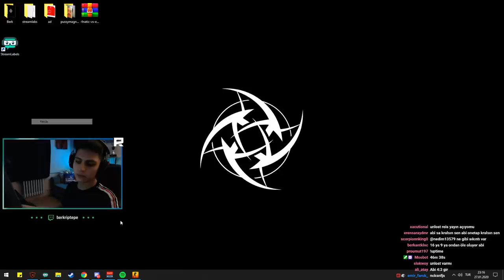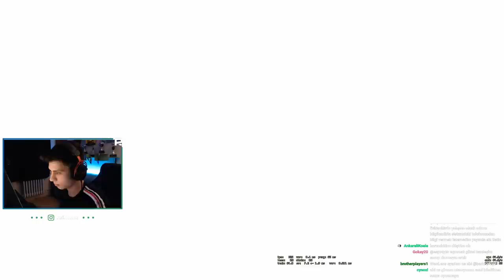OHA BERK E SPORA GERİ DÖNÜYOR MAÇLAR ŞUBATTA